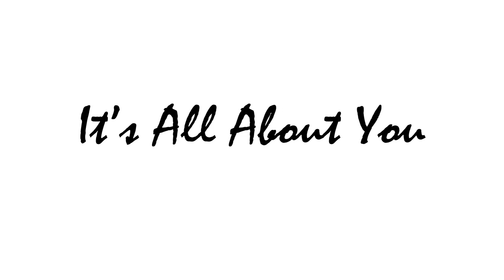Brown & DeLine - Makeup: Day to Night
A professional make-up artist applies her client's make-up for the daytime hours and seamlessly transitions her look for a night out on the town.